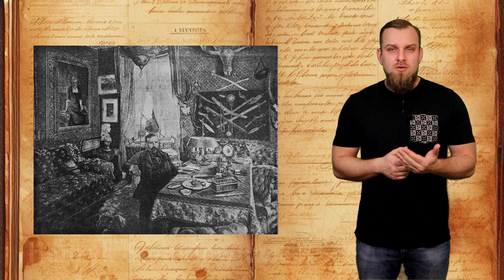KULTURA POLSKA PRZEŁOMU XIX I XX WIEKU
Temat dla klasy 7 szkoły podstawowej, w którym opowiadam o pozytywizmie, modernizmie, ważnych postaciach kultury i sztuki, pracy u podstaw i pracy organicznej, prezentuję ważne obrazy polskich malarzy okresu rozbiorów. Film może być pomocny na historii, języku polskim i plastyce.

Wspomóż powstawanie nowych treści i stań się jednym z patronów kanału!